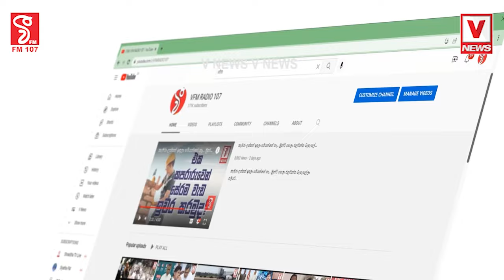මාතර හදිසි තත්ත්වයක් - ස්ටේජ් එකේ සියලුදෙනා ඉවතට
අද තනිකරම ජනපතිගේ බැටෑලියන් එක විතරක් රනිල්ව වට කරගෙන
මොකක්ද මේ සිද්ධවෙන්නේ ? මෙන්න සත්‍යය සිදුවීම